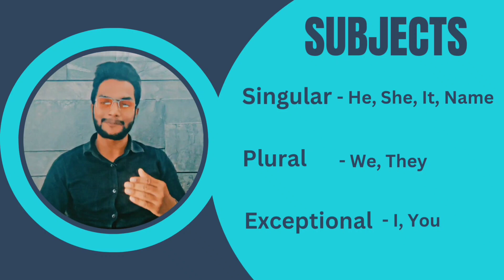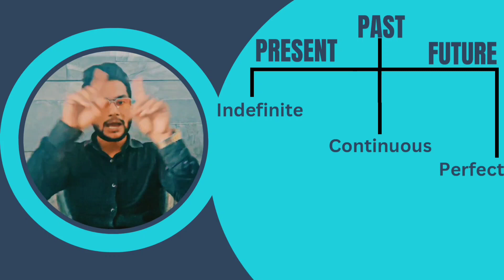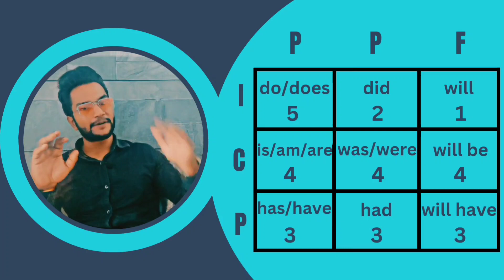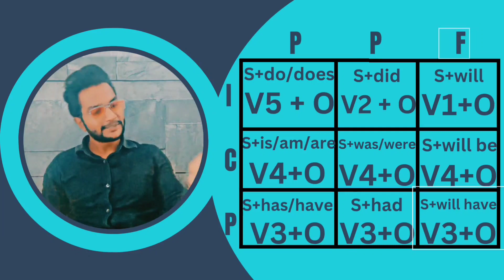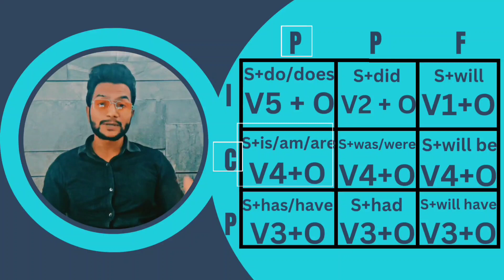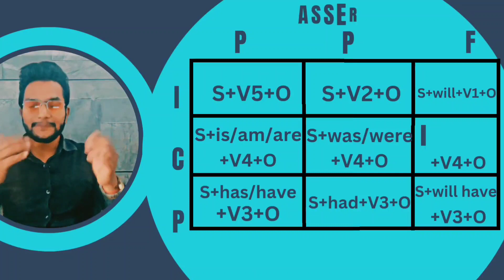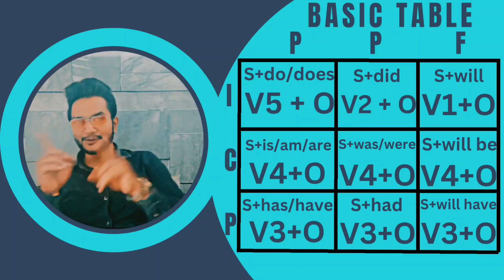Learn Tenses in Hindi and English with a simple table | The best technique for tenses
Learn how to do the tenses in just 10 minutes

केवल 10 मिनट में tenses खत्म

The best way to do tenses in Hindi and English

Here, you will get to know the basic English course of tenses in just 10 minutes

I can bet on this कि पूरे विश्व में ऐसे tenses कोई नहीं बतायेगा

बच्चों से लेकर बुजुर्गों तक के लिए

Proven strategies to do the tenses

Call on the number to get a DEMO classes

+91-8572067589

Join the whatsApp group for FREE

Also, join our Telegram channel for more materials

Personal classes available Clear grammar tips and tricks for reading section